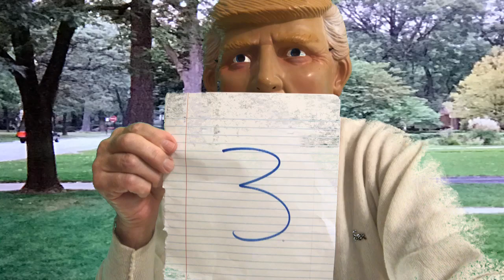Donald Trump is destroying America;Dictator Trump;King Trump;Emperor Trump